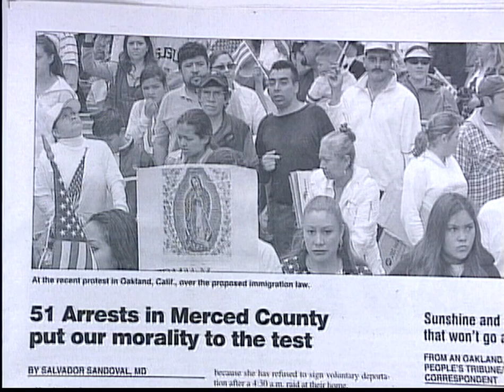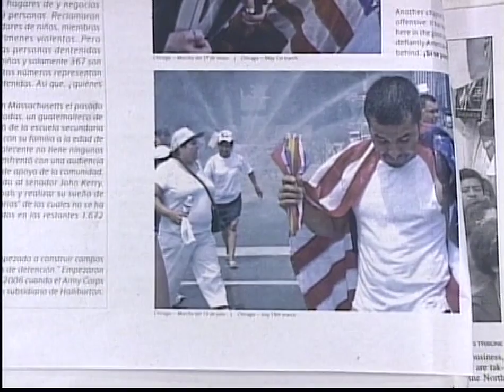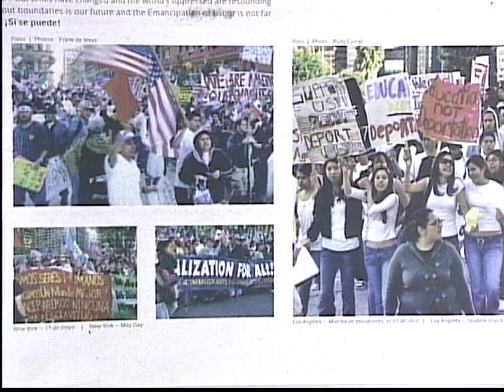Island Connections - Nationalism and Globalization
The relationship of immigration to globalization is discussed. Xenophobia and its relationship to nationalism is demonstrated through actions of groups and individuals opposed to immigration. The role of national public policy in exacerbating "nativist" tendencies and the struggle against such policies are examined.

Guest(s):
• Dean Alegado, Department Chair of Ethnic Studies - UH Mānoa
• Pensri Ho, Assistant Professor of Ethnic Studies - UH Mānoa
• Nandita Sharma, Assistant Professor of Ethnic Studies and Sociology - UH Mānoa